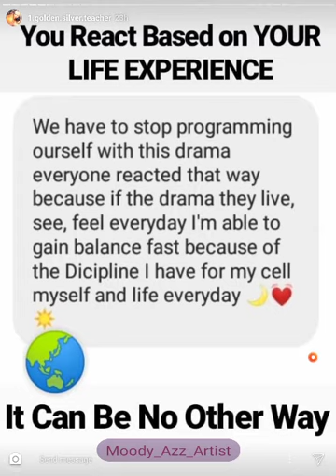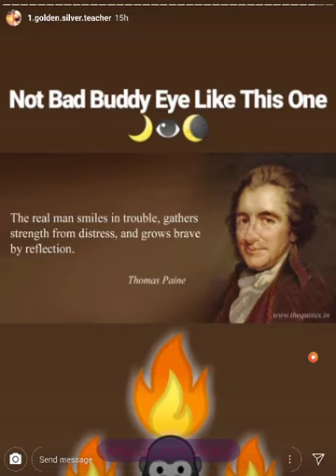GOKU CHANTS DISTURBING SUBLIMINAL MESSAGES/GOKU DOES NOT LOOK HIMSELF WHILE CHANTING